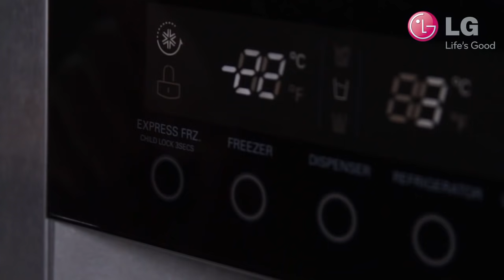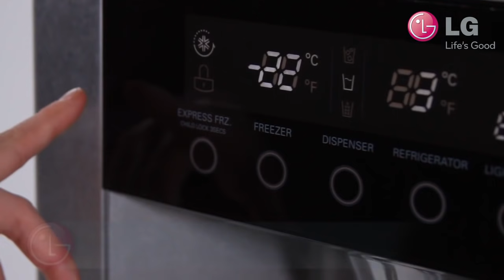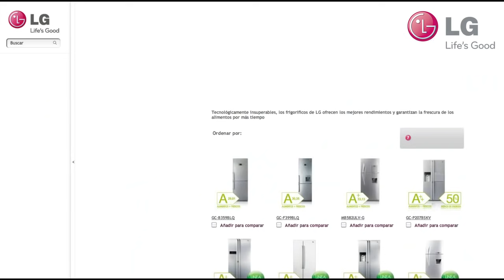[Review-MundoLG] Refrigerador Side By Side GC-P207BSKV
Revisa junto a Fran Solar,  blogger LG y Elizabeth Arancibia, especialista de productos línea blanca, el nuevo refrigerador Side By Side de LG  GC-P207BSKV.